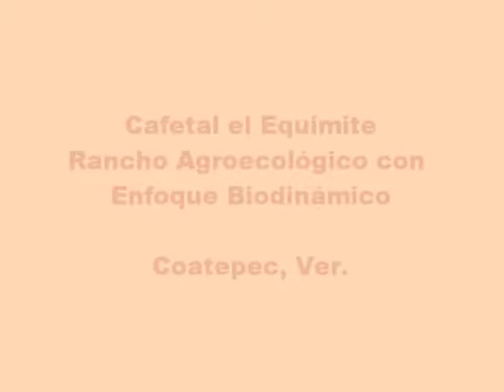Jugo de Toronja y Acelga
Ingredientes
Toronja - Jugo de una pieza -o 2 tazas
Acelga - 5 piezas grandes
Agua - 1 taza
Miel - 1 cucharada